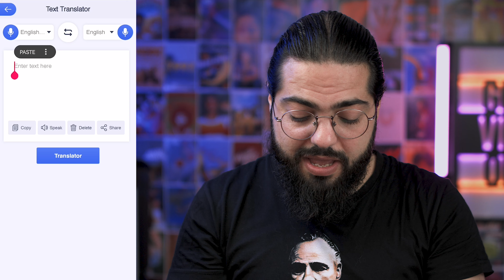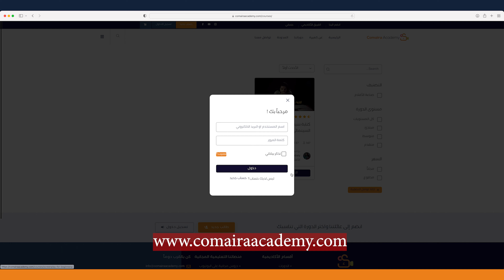تحويل الصوت أو الفيديو إلى كتابة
طريقة تحويل الصوت أو الفيديو إلى كتابة من خلال تقنية الذكاء الصناعي الذي يساعدك على عمل التفريغ الصوتي بسهولة فائقة، في التطبيق الأول سنعلمك كيف تستخدمه لعمل الترجمات الفورية من صوت أي لغة إلى نص أي لغة وفي التطبيق الثاني ستتعلم طريقة التفريغ الصوتي لأي صوت موجود عندك أو من خلال تسجيل صوت مباشر أو حتى التفريغ الصوتي في الفيديو حيث يمكنك تحويل الكلام في أي فيديو إلى كتابة ونص مباشر كما سنطرح حزمة نصائح تعلمك طريقة تحقيق الدخل من خلال التفريغ الصوتي.

◀ ◁ سنساعدك على تحقيق الدخل والنمو السريع في اليوتيوب والسوشال ميديا من خلال تدريب متخصص وحصري 👇:

 ◀ ◁ البرنامج التدرببي الكامل صناعة المحتوى من الفكرة إلى النشر

 ◀ ◁ البرنامج التدريبي المتخصص: ستديو صناعة المحتوى: من التصوير إلى المونتاج

◀ ◁ لطلب الخدمات الإعلامية "تصوير، مونتاج، صناعة الإعلان، الفيديو الكليب، والكثير" تواصل مع فريق كُمَيرة للإنتاج:
إنستغرام:

 ◀ ◁ انضم إلى مجتمع صنّاع الأفلام والمحتوى للاستفسار عن شيىء متعلق بمحتواك أو فيلمك وللتواصل مع الفنانين الآخرين:

  ◀ ◁ لمتابعتنا على وسائل التواصل الاجتماعي:
انستغرام محمود الجبلي:

تحويل الصوت إلى نص
تحويل الصوت إلى كتابة
التفريغ الصوتي
تحويل الصوت الى نص
تحويل الكلام الى نص
تحويل الصوت الى كتابة
مواقع للعمل في التفريغ الصوتي
تحويل الكلام الى صوت
تحويل الصوت إلى نص جوجل
ترجمة الصوت الى كتابة
تحويل الفيديو الى كتابة
مواقع للعمل في التفريغ الصوتي بالعربي
برنامج تحويل صوت الفيديو الى كتابة
تحويل النص إلى صوت اون لاين
مواقع الربح من التفريغ الصوتي
تحويل الكلام الى نص مكتوب
ترجمة الصوت الى نص
تفريغ صوتي عربي
برنامج تحويل الفيديو إلى نص مكتوب للاندرويد
شركات التفريغ الصوتي
تحويل صوت الى كتابة
تحويل الصوت الى كلام
تحويل الصوت الي نص
تحويل الصوت لنص
برنامج تحويل الفيديو إلى نص مكتوب للايفون
موقع التفريغ الصوتي
شغل تفريغ صوتي 2023
تحويل الكلام إلى نص
مواقع التفريغ الصوتي بالعربي
مواقع التفريغ الصوتي
مواقع للعمل في التفريغ الصوتي باللغة العربية
برنامج تحويل الفيديو الى نص مكتوب للايفون
مواقع تفريغ صوتي عربية
موقع لتحويل النص الى صوت
وظائف تفريغ صوتي
تحويل من صوت الى نص
الربح من التفريغ الصوتي
وظائف تفريغ صوتي من المنزل
تفريغ صوتي فريلانسر
برنامج تحويل الفيديو الى كتابة
تحويل الكلام الي نص
تفريغ صوتي باللغة العربية
وظيفة تفريغ صوتي
تحويل الصوت الى نص جوجل
مواقع تفريغ صوتي باللغة العربية
تحويل الفيديو الى نص مكتوب اون لاين
كيف تحول الصوت الى نص
تحويل الكتابة إلى صوت
العمل في التفريغ الصوتي
تحويل نص مكتوب الى صوت
محول الكتابة الى صوت
تحويل النص العربي الى صوت
مواقع تفريغ صوتي
تحويل الصوت إلى نص مكتوب
مواقع للتفريغ الصوتي
موقع تفريغ صوتي
منصات التفريغ الصوتي
مواقع الربح من التفريغ الصوتي بالعربي
تحويل من صوت الى كتابة
تحويل الفيديو إلى نص
طريقة تحويل الصوت الى نص
تحويل الصوت الى كلام مكتوب
تحويل الصوت الي كلام
كيفية تحويل الصوت الى كتابة
موقع يحول النص الى صوت
شغل التفريغ الصوتي
وظائف التفريغ الصوتي
تحويل الصوت الى
تحويل الصوت الي كتابه
كيفية تحويل الكلام إلى نص
موقع لتحويل النص المكتوب إلى صوت
افضل مواقع الربح من التفريغ الصوتي
تحويل النص المكتوب الى صوت
تحويل الصوت الى نص مجانا
تحويل الكتابة الى صوت اون لاين
تحويل النص الى صوت اون لاين
محول الصوت الى كتابة
برنامج يحول الفيديو لنص
تحويل الصوت لنص عربي
تحميل برنامج تحويل الفيديو الى نص مكتوب